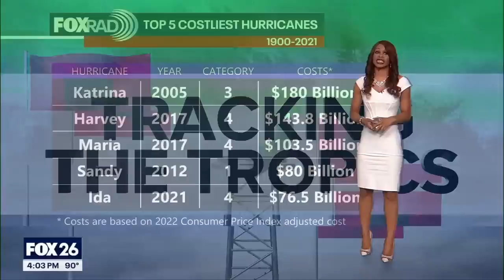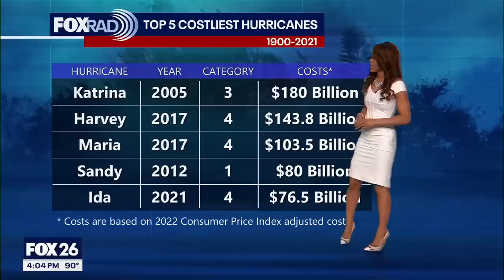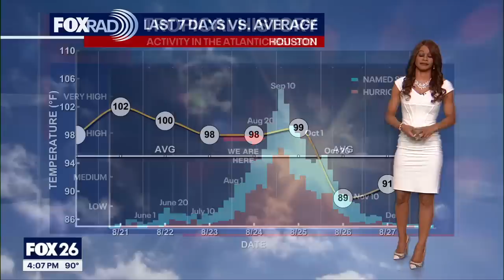Area in Atlantic being watched for possible development | Tropical Weather Forecast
An area of showers and storms in the Central Atlantic is still being monitored for possible tropical development. Development, if any will be slow with a low 20% chance to turn into our next tropical depression, storm or hurricane over the next week. This could happen by the middle of next week near the Lesser Antilles. The next name up would be Francine. Very small and weak disturbance southeast of Bermuda now is down to a 0% chance for tropical development.